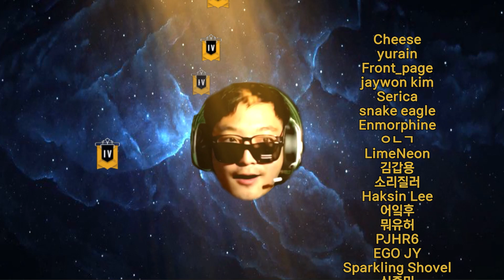죽이고싶은 마리오와 10선 - 슈마메2 함께배틀